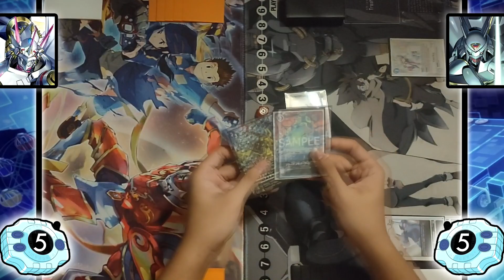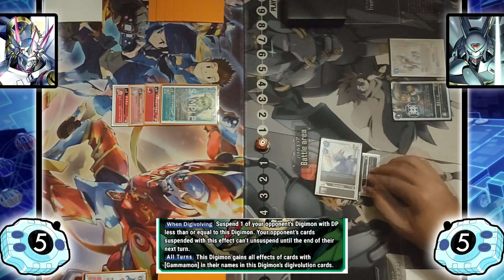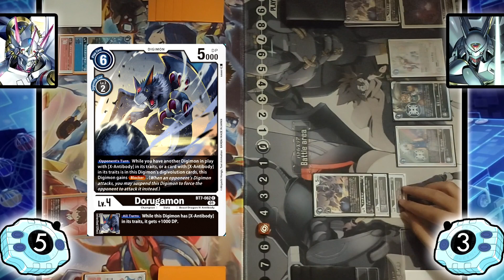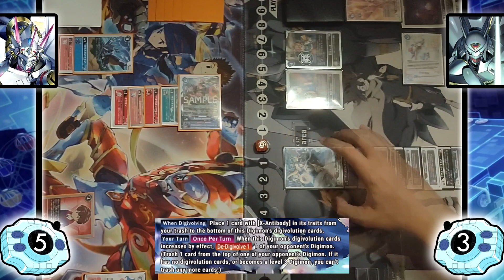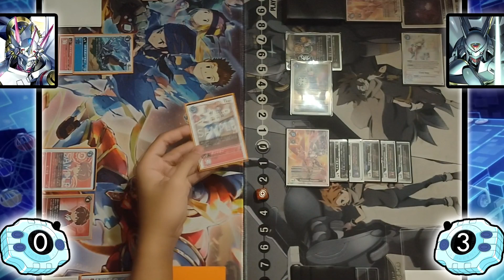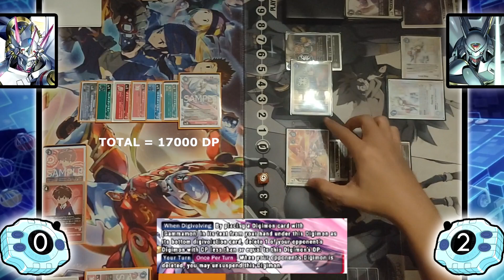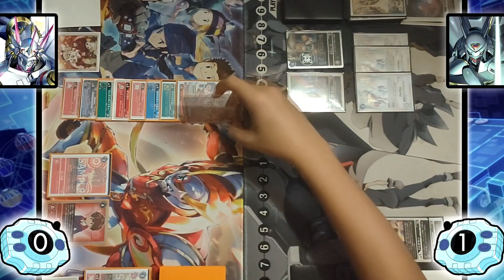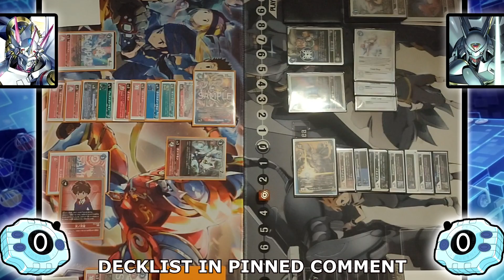Alphamon ft. NEW DoruGreymon vs Proximamon | Digimon TCG (BT13 Format)